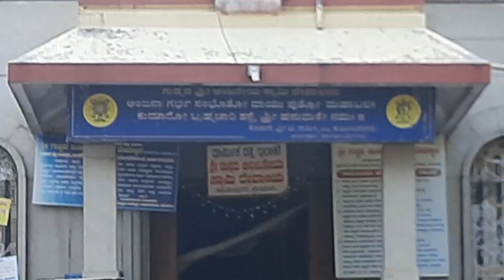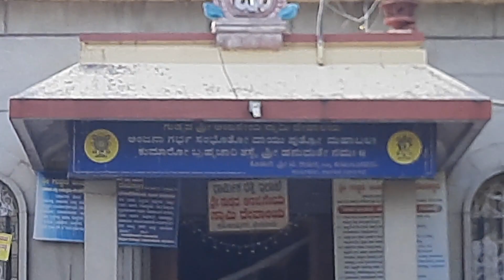Weekend short visit to Lalbagh|| Ramanjenaya Gudda || Hanumanthanagar||Bangalore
Lalbagh ;
Botanical garden in Bangalore
Nursery plants sold here at reasonable rates
Beautiful  lake
Very good place to morning jog,walk
and play
children really enjoy
small  mountain   where people  children enjoy  sitting  ,running, playing
entry fee 30 rs per head
suitable place to enjoy for all age🙂
must visit

hanumanth nagar
Ramanjenaya Gudda  temple
has two road to entry
temple surrounded  by trees
temple has steps to reach
no parking has to park  on roadside
very Beautiful  temple to see Rama and Anjeneya  holding each other
has steps in front of temple you can sit to meditate, enjoy the nature.